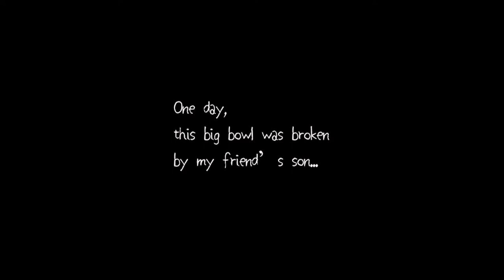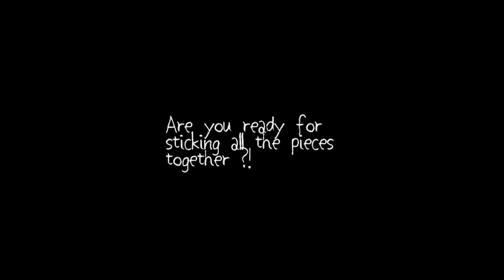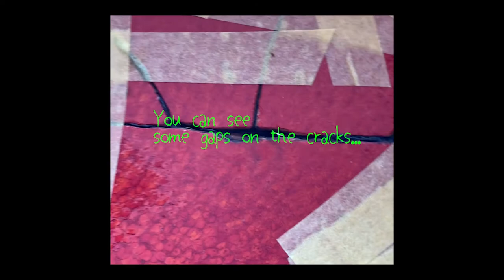How to repair a bowl broken into 21 pieces with kintsugi? 21個に割れた器を金継ぎする方法！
This video shows how we have repaired a bowl broken into 21 pieces with traditional kintsugi, which is completely food safe. The techniques used shown in the video are directly based on the TSUGUKIT, the kitsugi kit created by Tsugu Tsugu, under the supervision of Katsuya Shibata, a lacquer artisan with over 30 years of experience with kintsugi repair.

It's always sad when potteries you hold dear are broken. You might think that you will never ever be able to use them again... But, what if you could repair them ? With kintsugi, it is possible ! You can repair damaged potteries by yourself at home and give them a new glow with gold powder ! In addition, since traditional kintsugi only uses natural, food safe ingredients, you can keep using repaired items in your daily life to serve food and drinks without any worry !!

■ Wanna get started with Kintsugi ? Get your own food safe kintsugi kit !

*Please understand the number of online students we can accept at a time is limited and that we cannot cover all time zones.

This platform matches kintsugi artisans with individuals looking to have objects repaired.

■ Company
Tsugu Tsugu Inc.
1st Floor akikito apt. 2-21-2 Ebisu, Shibuya-ku, Tokyo, Japan 1500013
(The name of our company has been changed from kNotPerfect Inc. to Tsugu Tsugu Inc. with effect from July 2021.)